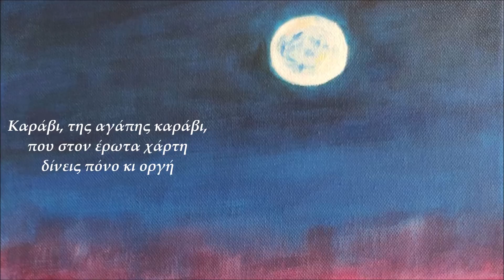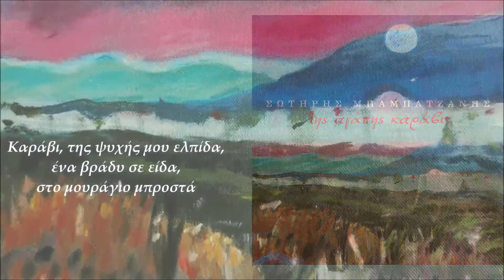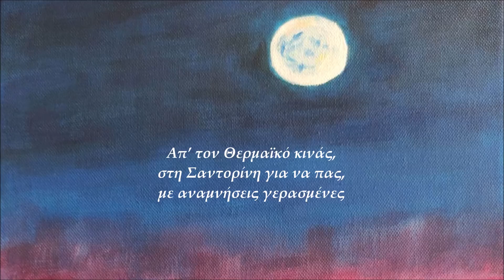Σωτήρης Μπαμπατζάνης - Της Αγάπης Καράβι | Sotiris Babatzanis - Tis Agapis Karavi (Lyric Video)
Οι στίχοι βρίσκονται στο βιβλίο «Ποιήματα», [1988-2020], Σωτήρης Μπαμπατζάνης,
που κυκλοφορεί από τις Εκδόσεις Ρώμη, στο τελευταίο μέρος με τίτλο 'Στιχουργήματα'

Σωτήρης Μπαμπατζάνης - Της Αγάπης Καράβι
Μουσική: Σωτήρης Μπαμπατζάνης
Στίχοι: Σωτήρης Μπαμπατζάνης
Video Editing: Ελίνα Μπουκουβάλα
Εικαστικό Εξωφύλλου: Έφη Τομπρουκίδου
Από το άλμπουμ 'Της Αγάπης Καράβι'

Official Lyric Video of 'Tis Agapis Karavi'
Performed by Sotiris Babatzanis
Lyrics by Sotiris Babatzanis
From the album 'Tis Agapis Karavi'

Επιμέλεια Παραγωγής: Σωτήρης Μπαμπατζάνης
Ηχογράφηση, Ηχοληψία: Studio xmusik888
Ενορχήστρωση, Προγραμματισμός, Εκτέλεση Οργάνων, Mastering: Αντώνης Κεραμιδάς
Κιθάρα: Φίλιππος Παπαλεξάνδρου

ΣΤΙΧΟΙ
Καράβι, της αγάπης καράβι,
που στον έρωτα χάρτη
δίνεις πόνου κι οργής

Καράβι που ’χεις ναύτη καράβι,
καπετάνιο κι αντάρτη
και στην πλώρη ψυχή.

Τα όνειρά μας κουβαλάς
και την απόγνωση σκορπάς,
μέσα στις καρδιές τις πονεμένες

Απ’ τον Θερμαϊκό κινάς,
στη Σαντορίνη για να πας,
με αναμνήσεις γερασμένες.
Μη μας ξεχνάς…

Καράβι, της ψυχής μου ελπίδα,
ένα βράδυ σε είδα,
στο μουράγιο μπροστά

Και μου ’πες, πως λιμάνι δεν πιάνεις,
στη γλυκιά σου αγκάλη
δε θα είμαι ξανά.